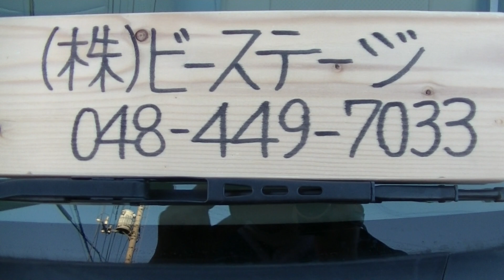uncle Kがホワイト仕様の移動販売車を制作させて頂きました。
今回はホワイト仕様の定番車を製作させて頂きました。